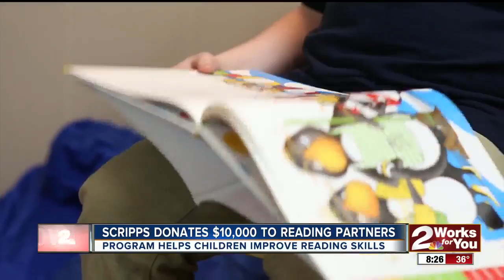2 Works for You Presents $10,000 check to Reading Partners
2 Works for You presents $10,000 grant from the Scripps Howard Foundation to Reading Partners